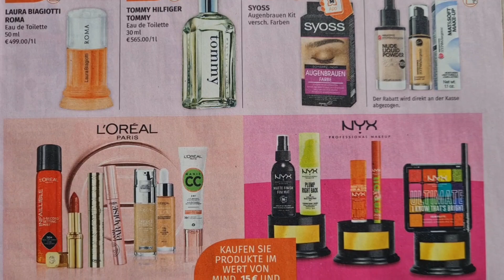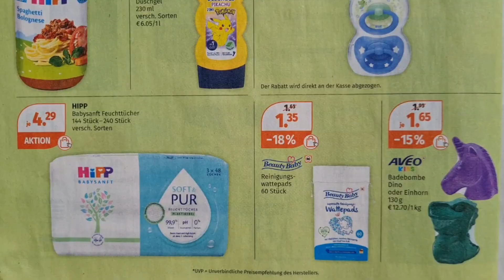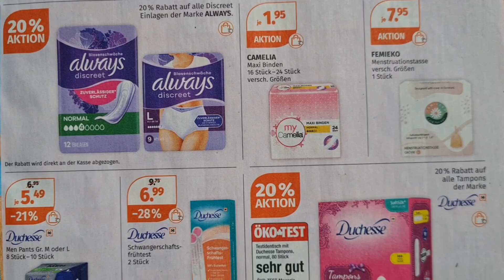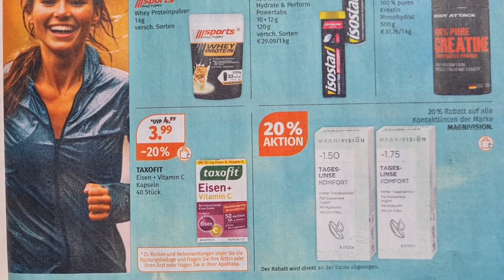Müller prospekt angebote Gültig Von 30.9.24 Bis 5.10.24#werbung#prospekt#sparen#angebote#Rabatt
Müller werbung
Müller prospekt
Müller angebote
Müller sparen
Müller DE
Müller Aktionen